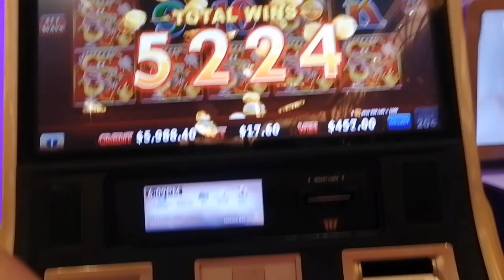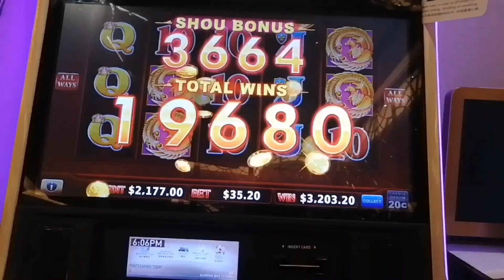Slot Machine 2023 赌场老虎机那个诱惑性的陷阱！